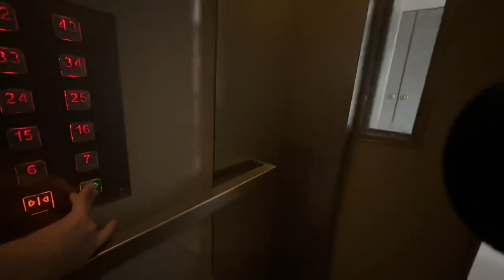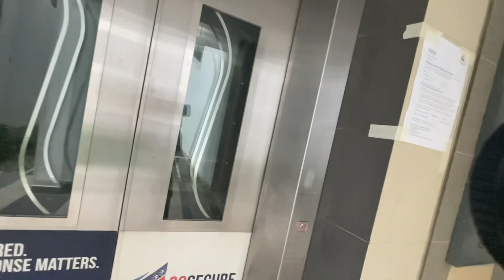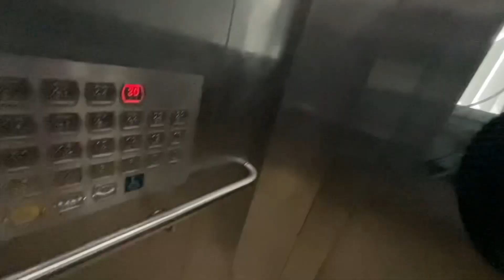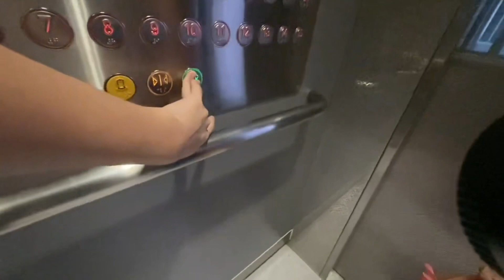EM Lift at Blk 26 Ghim Moh Link (Ghim Moh Valley)